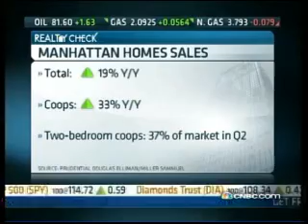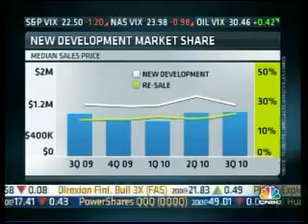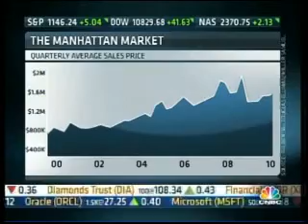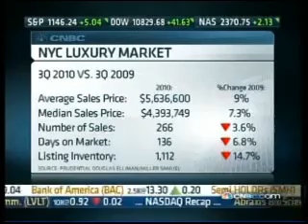2010 10 1Closing Bell